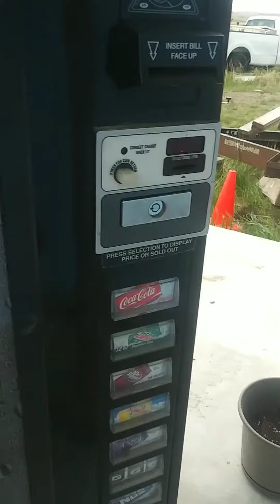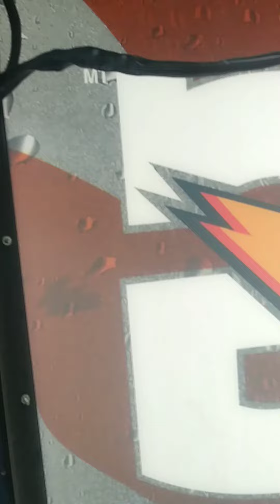Dixie Narco 501e short review